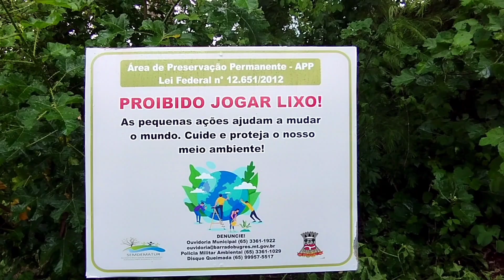Cachoeira do juba em Tangará da Serra.MT